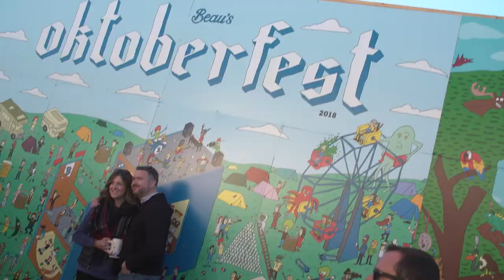Beau's Oktoberfest ist wunderbar!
From all of us at Beau's, we'd like to thank the fans, friends, volunbeers, vendors, artists, sponsors, crew, and everyone else who helped weather the storm, and make our 10th edition of Beau's Oktoberfest an unforgettable weekend.
Ein prosit! See you in 2019!